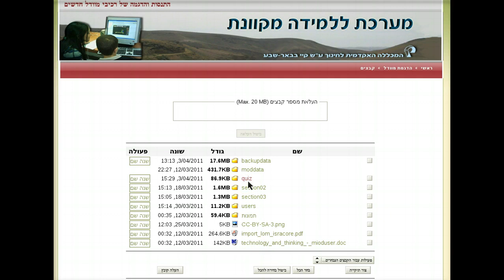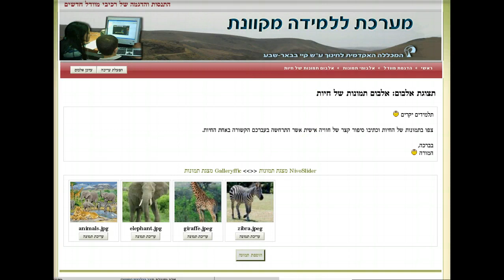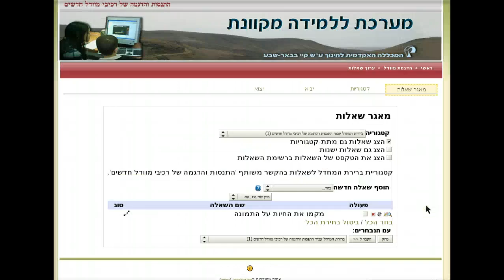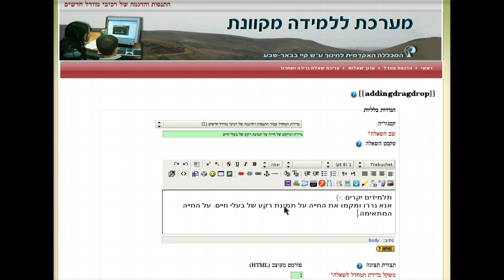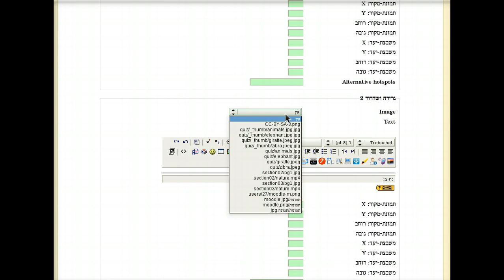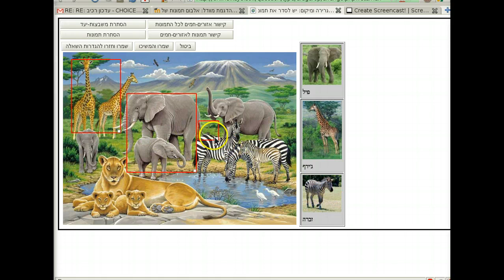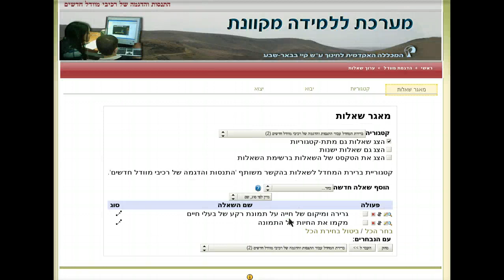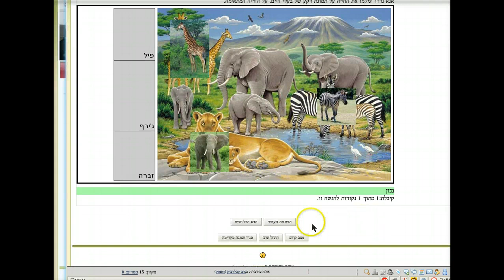שאלת גרירה ומיקום תמונות על תמונת רקע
שאלת גרירה ומיקום תמונות על תמונת רקע בבוחן של קורס במערכת מוודל